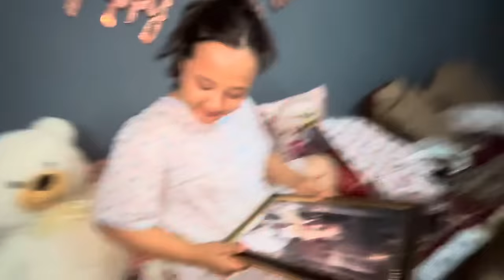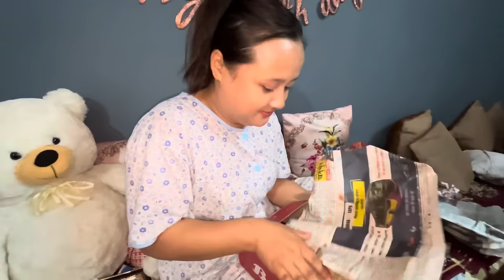Celebrating our sis 23 birthday 🎂 😍|| bunu got emotional 🥹|| Day with Kush 🕊️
Hello and namestay everyone hope you all are doing great in life 🤗… this vlog is all about celebrating our sis 23 birthday hope you all are going to love it 😊💐